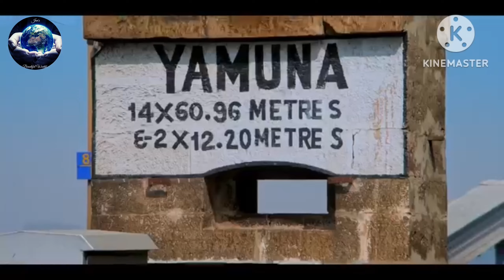YAMUNA POOL THE 165 YEAR OLDEST BRIDGE, BETWEEN ILLAHABAD & NANI, PRAYAGRAJ, UTTAR PRADESH, INDIA 🇮🇳